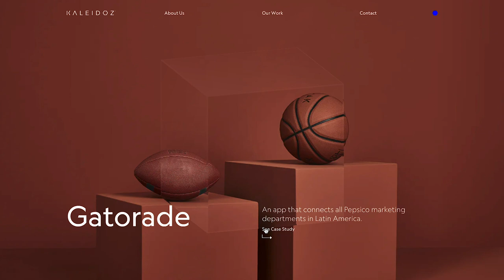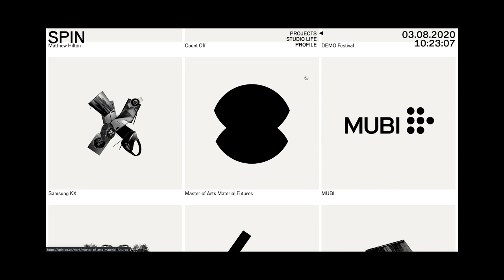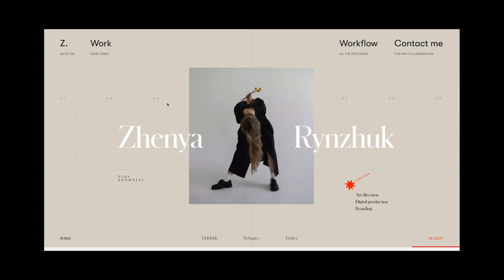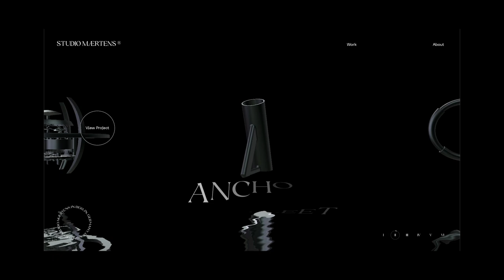Finding Your Voice in Web Design (w/ Bruno Arizio)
Finding your voice in web design requires quite the journey.

Today, I share with you a fantastic interview I had with award-winning Brazilian designer, Bruno Arizio. We explore his journey, where he's at now, how everyday design continues to move forward and much more.

Without a distinguished voice and a unique differentiator, it'll be hard for you to stand out amongst the plethora of designers out there.

All it takes to develop your own distinct voice is relentlessly embarking on your journey as a designer. Luckily, there are infinite journeys you can embark on so enjoy the process, be patient and reap the rewards of your unique path.

Do you feel like you've found your voice in web design (or on your way to finding it)?

00:00 Intro
1:10 Bruno’s Journey
8:14 Bruno Currently
13:55 Moving design forward
15:45 Architectural consistency and design
22:00 Motivation, design school and making money
33:30 Meeting an incredible developer to realize your designs
45:30 Conclusion